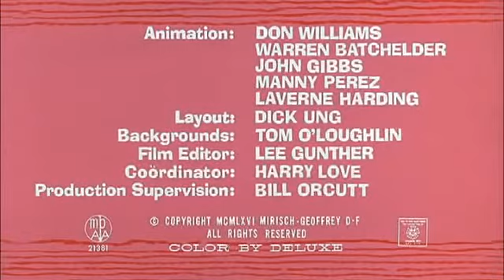Pink Panther - Pinknic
The episode number 25 from unknown season